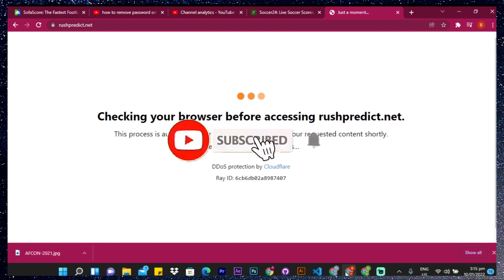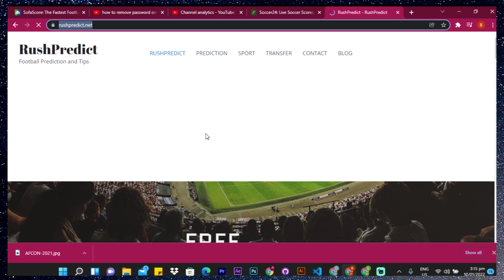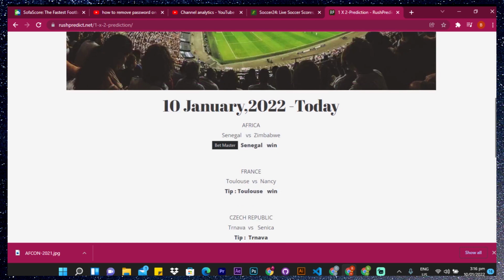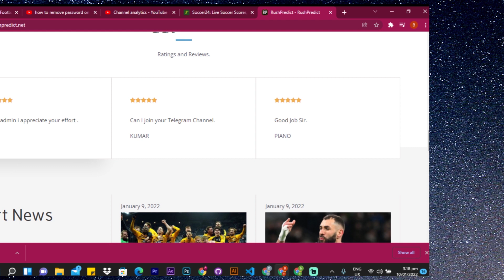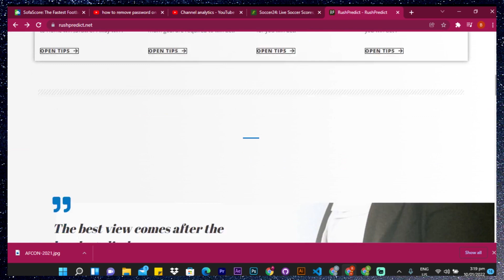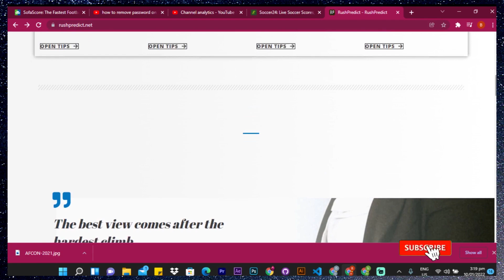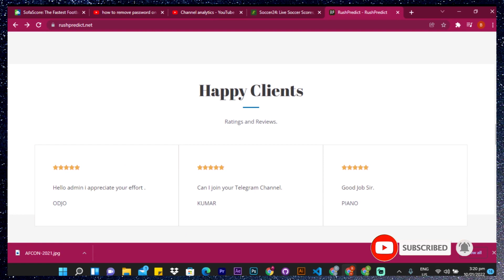Best Soccer Prediction Website{ best betting site } | football predictions today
I am the Bet Master and I upload videos on making money in sports betting and daily football tips as well.

 daily football betting tips
nba betting tips today
 prediction match today football
soccer predictions
today prediction match today football